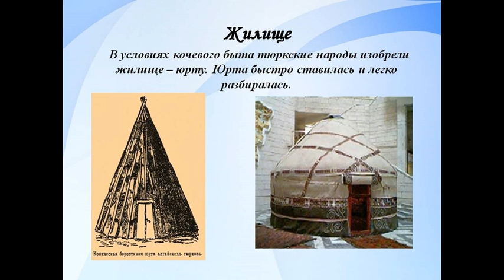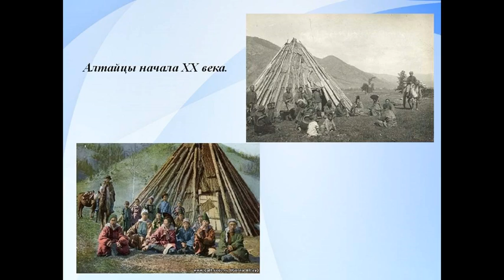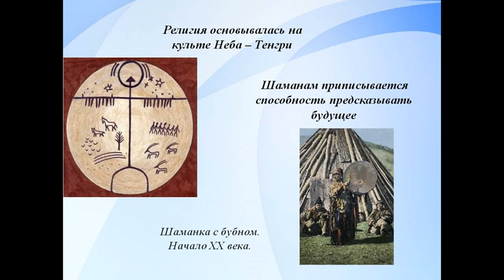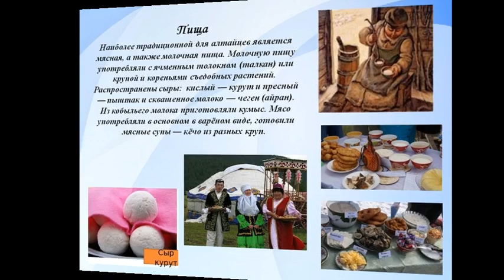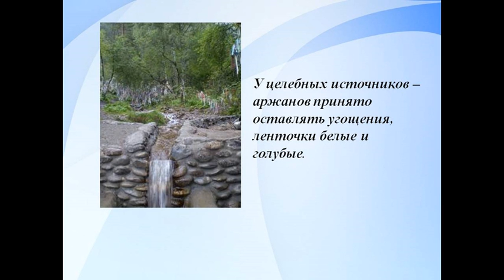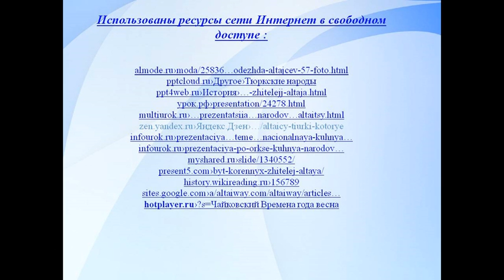Алтай колыбель тюркских народов